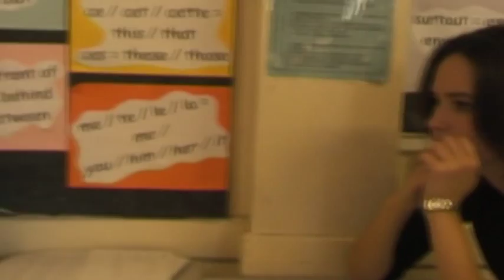Saying Goodbye To Falmer High